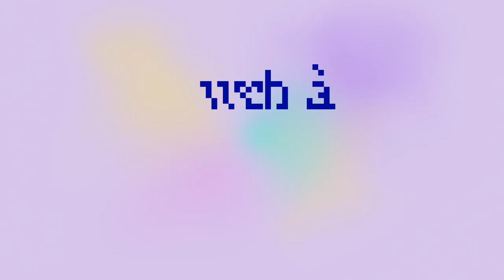WAQ22 - Les pistes du Web à Québec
Au Web à Québec cette année, on parlera de communication & marketing, de design, de développement et d'innovation.

Motion design et animation : Pierre-Olivier Pelletier
Direction artistique : Jean-Nicolas Gauthier
Illustration : Vincent Bissonnette
Comité design : Marie-Michèle Bouchard, Léane Dostie, Josianne Picard, Claudie Mathieu et Geneviève Nadeau